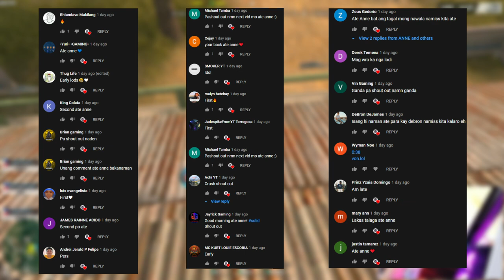MINALAS PA SA DULO! (ROS GAMEPLAY)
PC SPECS:
Kraken Z73
6pcs Corsair HD120
JBL Quantum One Usb Wired